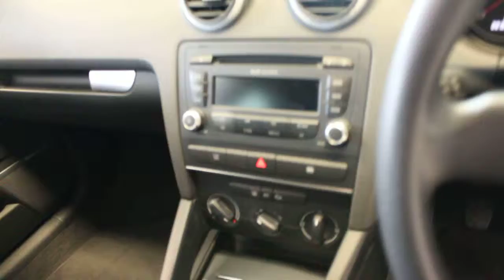USED AUDI A3,1.6 MPI TECHNIK 3d 101 BHP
DescriptioDace X change Is A Family Run Business Est in 1993 The Biggest Independent Used Car Dealer In Stock port/Manchester With Over 500 Used Cars In GROUP Stock, Dace Has One Of The Largest Selections Of Used Cars In Stock port And Manchester, We Are Open 7 Days A Week, Click Here To View Are